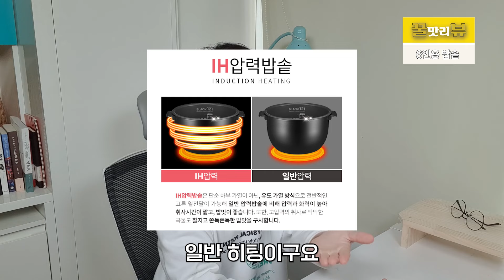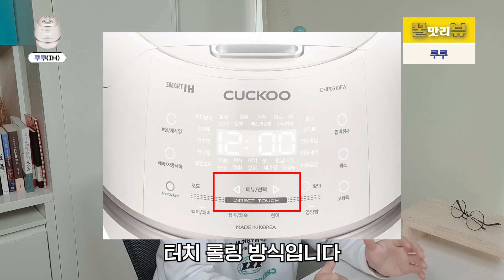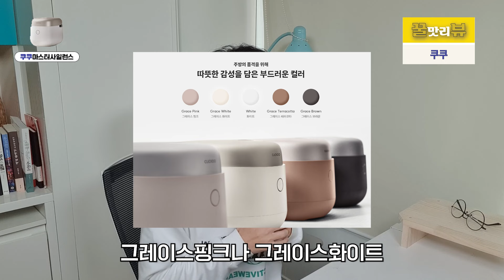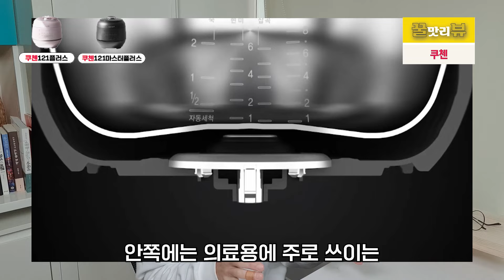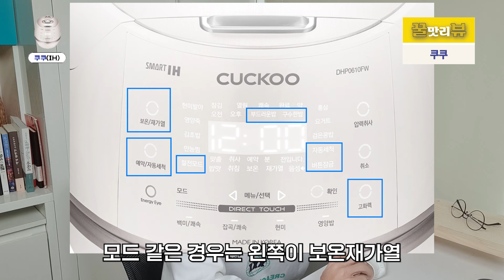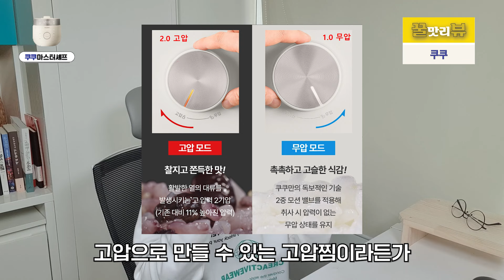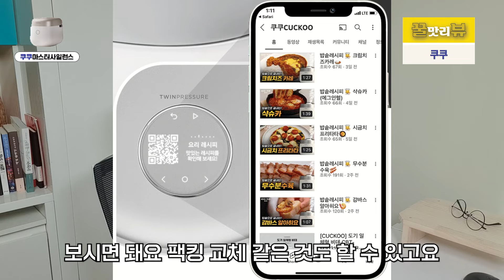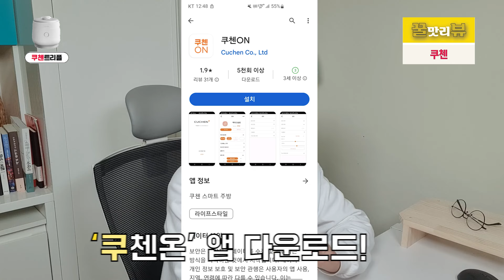6인용 전기압력밥솥 추천 인기 TOP6 비교 분석!ㅣ쿠쿠 3, 쿠첸 3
*[ 쿠쿠 TOP3 ]*

🩸TOP1. 쿠쿠(IH) - 6인용
제품링크
- 가격은 상황에 따라 조금씩 달라질 수 있습니다

☝️디자인
- 오픈방식: 윗면
- 터치위치: 앞면
- 색상: 화이트/실버/다크실버
- 크기/무게: 378Wx266Lx256H / 6.3kg
- 내솥디자인: 일반
- 내솥재질: 에코스테인리스(STS304) + 엑스웰블랙샤인코팅
- 커버: 분리형
- 커버재질: STS304(고무패킹제외)

✌️기능
- 기압: 2기압
- 패킹: 2중모션패킹
- 밥(고압): 9가지
- 밥(중압): -
- 밥(무압): -
- 모드종류: 6가지
- IoT: X
- 뜸/불림: X
- 내솥불림: X
- 오픈쿠킹: X
- 오픈쿠킹추천메뉴: -
- 사일런스(소음): X(61dB)
- 기타: -

🩸TOP2. 쿠쿠(마스터셰프) - 6인용
제품링크
(화이트(FWM)/그레이스화이트(FGWM)/그레이스아이보리(FGIM)/그레이스브라운(FGBM)/다크그레이(FD)/블랙(FB)):
(335,000원~369,000원, 색상별로상이)

☝️디자인
- 오픈방식: 윗면
- 터치위치: 윗면
- 색상: 화이트/블랙/실버
- 크기/무게: 383Wx262Lx260H / 7kg
- 내솥디자인: 에코스텐 60도 커브드
- 내솥재질: 에코스테인리스(STS304) + 엑스웰블랙샤인코팅(내부) + 에어버블코팅(외부)
- 커버: 원터치분리형

✌️기능
- 기압: 2중(고압/무압)
- 밥(고압): 6가지
- 밥(중압): -
- 밥(무압): 7가지
- IoT: X
- 뜸/불림: X
- 내솥불림: X
- 오픈쿠킹: O
- 오픈쿠킹추천메뉴: 나물밥, 건강죽, 무압찜, 이유식, 기타
- 기타: 다이렉트 터치기능

🩸TOP3. 쿠쿠(마스터셰프) 사일런스 - 6인용
제품링크
(그레이스화이트(FGW)) (501,900원)
(그레이스핑크(FP) / 그레이스 테라코타(FT) / 그레이스 브라운(FB)) (559,300원)

☝️디자인
- 오픈방식: 앞면
- 터치위치: 윗면
- 색상: 화이트/ 그레이스핑크 / 그레이스 테라코타 / 그레이스 브라운 / 그레이스 화이트
- 크기/무게: 371Wx271Lx253H / 7.2kg

✌️기능
- 기압: 2중(고압/무압) - 자동조절
- 밥(고압): 6가지 이상
- 밥(중압): -
- 밥(무압): 7가지 이상
- 모드종류: 6가지 이상
- IoT: X
- 뜸/불림: X
- 내솥불림: X
- 오픈쿠킹: O
- 사일런스(소음): O(36.9dB)
- 기타: QR코드 시스템( 패킹구매, 서스센터 연결, 사용 설명, 음식레시피)

*[ 쿠첸 TOP3 ]*

🩸TOP1. 쿠첸(121플러스) - 6인용
제품링크

☝️디자인
- 오픈방식: 윗면
- 터치위치: 앞면(메뉴:롤링방식, 메인키:터치방식)
- 색상: 블라썸화이트
- 크기/무게: 356Wx266Lx273H / 6.8kg
- 내솥디자인: 엣지스텐
- 내솥재질: 풀 스테인리스(손잡이 제외) / STS 316Ti소재
- 커버: 분리형

✌️기능
- 기압: 2.1기압
- 패킹: 파워락&파워압착
- 밥(고압): 10가지
- 밥(중압): -
- 밥(무압): -
- 모드종류: -
- IoT: X
- 뜸/불림: O(3단계)
- 내솥불림: O(10분)
- 오픈쿠킹: X
- 사일런스(소음): X
- 기타: 써모가드, 패킹교체알람

🩸TOP2. 쿠첸(121 *마스터* 플러스) - 6인용
제품링크 (블라썸화이트) (378,000원)

☝️기존 쿠첸 121 플러스와 *3가지 UPGRAGE* 을 제외하면 모두 동일

✌️UPGRADE 3 :
1. 롤링방식 터치 ➡️ ALL 다이렉트 터치

2. 음식메뉴개수 10가지➡️ 12가지(10가지 + 보리잡곡, 슈퍼곡물)

3. 사일런스 스팀캡 추가

🩸TOP3. 쿠첸(트리플) - 홈IoT - 6인용
제품링크
* *내솥 스텐X* (제품이름: CRT-SPE0670)
(아이보리(I)/화이트(W)) (429,000원) - *옵션선택 SPE0670 필수*
* *내솥 풀스텐O* (제품이름: CRT-SPS0640)
(화이트(W)) (612,980원) - *옵션선택 SPS0640W 필수*

☝️디자인
- 오픈방식: 앞면
- 터치위치: 윗면(히든 All터치, 최상단 마이레시피 등록, 혹은 자주사용메뉴자동등록)
- 색상: 화이트/ 블라썸 화이트/ 아이보리/ 블랙
- 크기/무게: 358Wx261Lx271H / 7.3kg

✌️기능
- 기압: 트리플(2.1 고압 / 1.3 중압 / 1.0 무압)
- 밥(고압): 16가지
- 밥(중압): 4가지(솥밥)
- 밥(무압): 4가지 종류 이상
- 모드종류: -
- IoT: O(쿠첸on / 삼성SmartThings)
- 뜸/불림: O(3단계)
- 내솥불림: O(10분)
- 오픈쿠킹: X
- 사일런스(소음): O(사일런스 스팀캡)
- 기타: 써모가드, 세계 3대 독일 IF디자인어워드 수상, 2개 압력밸브

*이 영상은 쿠팡 파트너스 활동의 일환으로 일정액의 수수료를 제공 받습니다☺